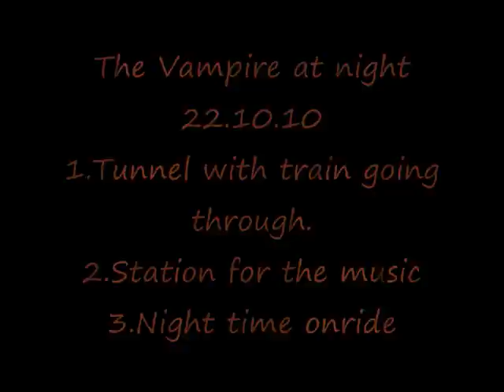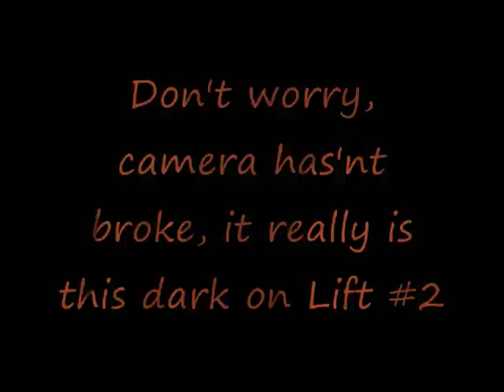Vampire at night.wmv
The Arrow/ Vekoma suspended coaster at Chessington on the first night of the Halloween bash. Firstly the sound and light effects in the tunnel, secondly the station with it's fabulous soundtrack and lastly an onride video, in the dark.